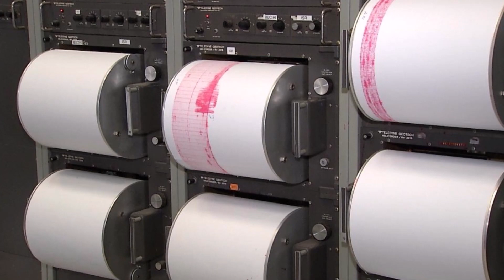Peste 50 de replici după seismul de ieri din Gorj, de 5,7 grade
După cutremurul puternic de ieri, din județul Gorj, de 5,7 pe scara Richter, replicile s-au ținut lanț. În doar 15 ore, numărul replicilor a trecut de 50. Doar în timpul nopții s-au înregistrat 13 seisme. Ce spune specialiștii.